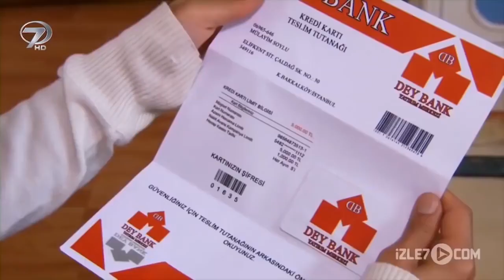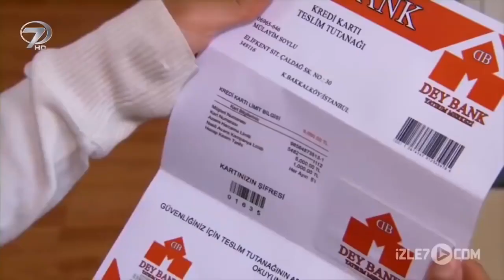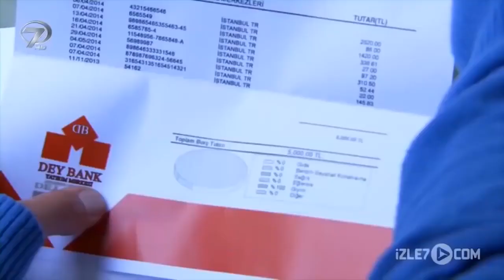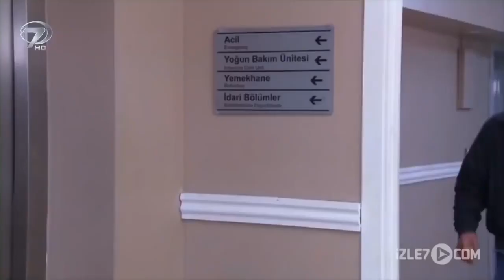Şeytanın Gözü - Kanal 7 TV Filmi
Ayten, çevresinden farklı görünmek için elinden geleni yapan, özentili bir kadındır. Kocası Mülayim ise, adıyla özdeşleşmiş bir kişiliğe sahiptir. Ayten, kıskandığı komşularına gösteriş yapmak için, hemen hemen her gün alışverişe çıkıp, kendisine birçok elbise alır. O kadar sık alışveriş yapar ki, ödemeleri yaptığı kredi kartının borcu katlanır. Mülayim, kredi kartlarının borcunu kapatmak için gece gündüz çalışır ama nafile… Küçük mütevazi dükkanı, eşinin bu alışveriş tutkusundan dolayı iflas eder. Fakat ailesi üzülmesin diye bunu kimseye söylemez. Annesinin hac için biriktirdiği parasından alarak borçları öder. Bir süre sonra borçların kapatıldığını gören Ayten, Mülayim’in annesinin hac parasından alarak bunu ödediğini öğrenir. Açgözlü davranan Ayten, geri kalan paraları da çalarak tekrar alışveriş yapma telaşı içine girer. Ayten’in bu doyumsuzluğu ailede para pul bırakmayacaktır. Alışveriş ve gösteriş tutkusu o kadar çok büyüyecektir ki, çalıp harcadığı o paralar bir hayatın bitmesine neden olacaktır. Ayten’in kızı Şirin, o paraların kurbanı olacaktır.

Yönetmen: Betül Sevim Senaryo: Ahmet Köşeoğlu Oyuncular:  Ayşegül Yaçıner, Eylem Demir, Gazel Yüksel, Yurtşen Fidan